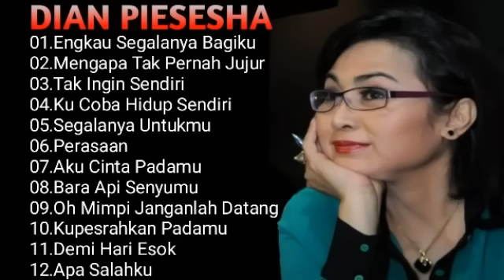Full Album Dian Piesesha Terbaik